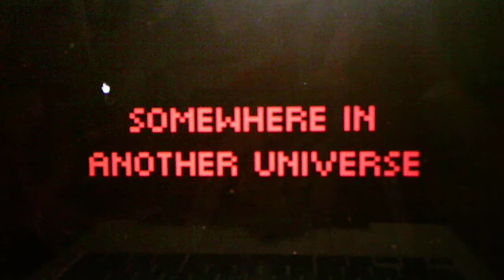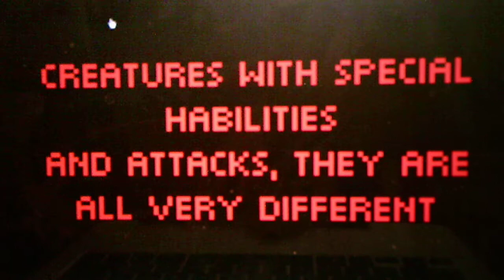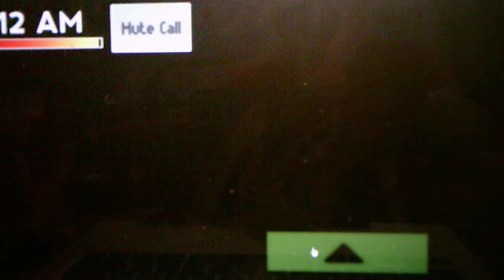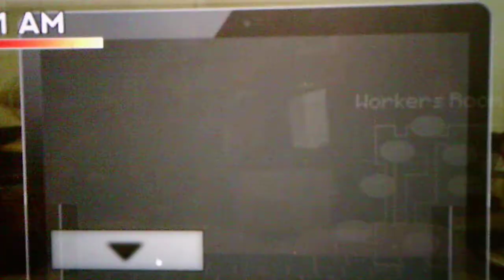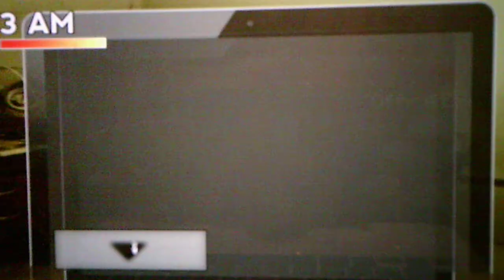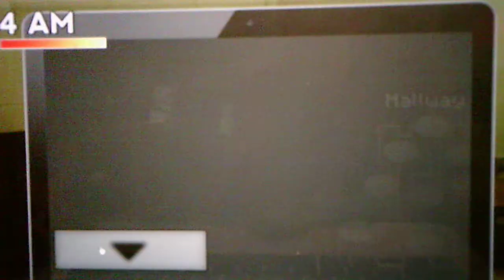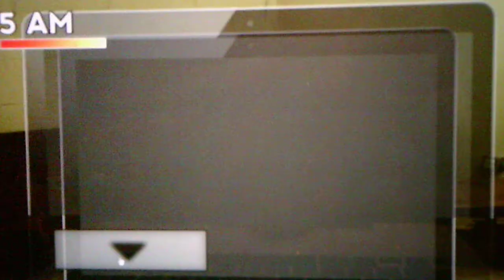Five Nights At Pikachu's Night 1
Didn't have to hide under my desk for this night